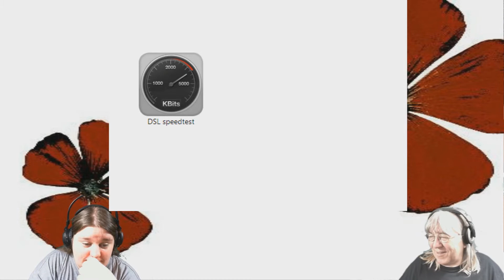KliptOut - Make Momsie Rage #19: Hard Day